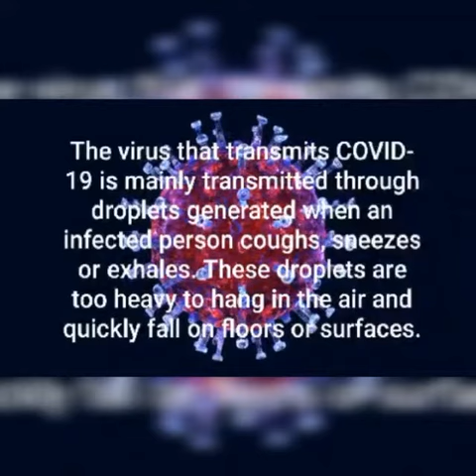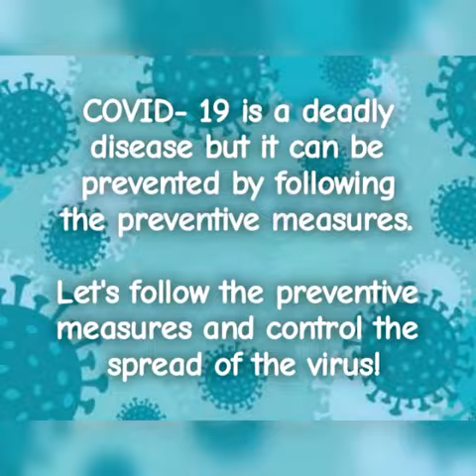Women's Christian College,163 R Mariam Raglin Jemi